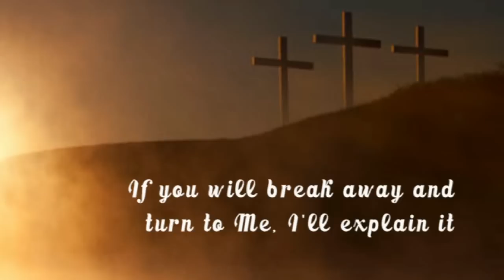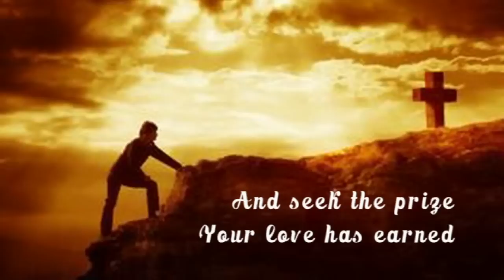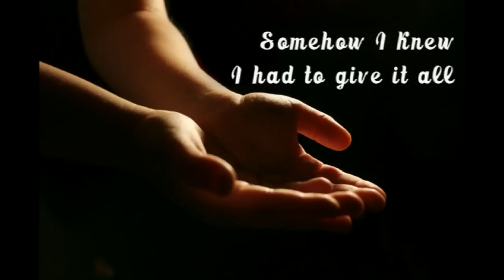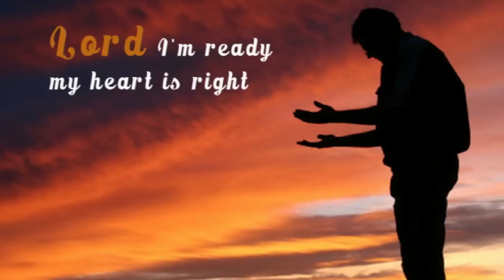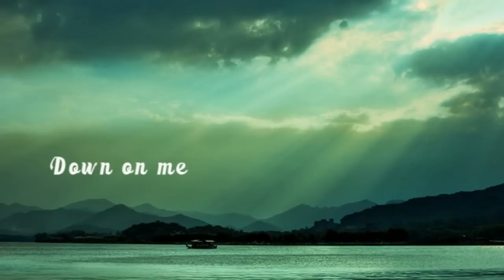Larry Norman - Shine Your Light - [Lyrics]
Larry Norman - Shine Your Light ~ Track 24
(Written by: Tom Howard - Larry Norman arrangement)

From the Album "Rough Street Love Letter" ~ (Solid Rock Records) ~ 1999
Solid Rock's re-release program continues to pick up steam as this package gathers together three of the rarest ever Larry Norman LPs (the original version of "Street Level", "Letter Of The Law" and "Labor Of Love") and adds in one partially released project (side one of 'Rough Mix 3' was put out as the 'Barking At The Ants' EP in the early '80s). The price might seem high for a double CD which is probably aimed at collectors rather than selective admirers but it still works out cheaper than buying the bootleg CDRs which prompted this release, and you get better sound quality, a 12 page booklet written by Larry, and bonus tracks. All in all there 42 tracks here and only two have appeared on CD before, some have never been released anywhere before. "Street Level" is vintage Norman. Side one features a poem and three songs from a solo concert in 1969, while the five other tracks are studio demos from 1970 including an impressive pop song "Sigrid Jane" cut by Larry and Ray Charles' band. "Rough Mix 3" works quite well too. This is a collection of recordings from 1978 to 1985 and features enjoyable live versions of "Why Can't You Be Good" and "A Note From Mr. God" alongside an early version of "The Tune", a cover of Bob Dylan's "Just Like A Woman", and a version of "More Than A Dream" which has Larry and his Young Lions cohorts sounding a bit like Adam And The Ants. Quite a mix! Some of the other material leans towards praise and worship. The other two albums concentrate mostly on Tom Howard covers with a few short original instrumental compositions thrown in. It's easy to see why they were never released properly and why they gathered bad reviews when they are placed alongside Norman's best work. That said, there are four or five of the songs and their performances from these two poorer albums riveting. The stripped down versions of "Where His Soul Touches Down" and "Watch The Master Make It Right" will almost certainly hit the mark with fans of Norman's own ballads like "The Outlaw" and "I Hope I'll See You In Heaven". The two bonus tracks are absolute gems. The short demo of "Love On Haight Street" from the late '60s and the studio recording of "A Woman Not A Maid" from the unreleased 'Rough Mix 2' album, it's probably fair to say that over these two CDs you can find Larry close to his best and worst, but if you are a big fan or a collector you'll probably enjoy the collection.